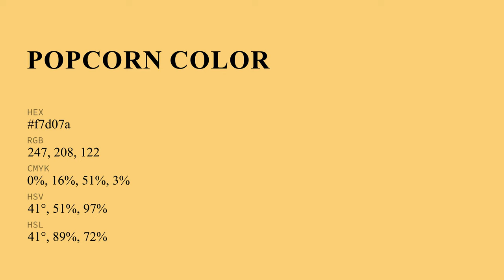Popcorn color f7d07a hex Cool Yellow color f7d07a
What color is Popcorn ? f7d07a hex, Cool Yellow color f7d07a

Hex f7d07a Color Code is also known as Popcorn color

Hex f7d07a Color code in RGB color code model is created after adding 96.86% red color, 81.57% green color and 47.84% blue color.
Hex f7d07a Color code in CMYK color (process color) code model is generated after subtraction of 0% cyan, 16% magenta, 51% yellow, 03% black.